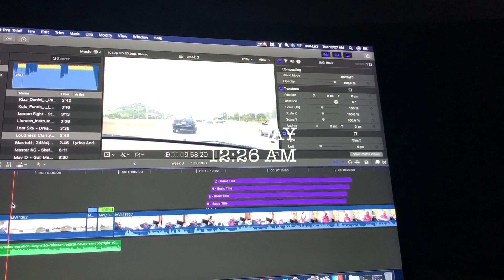Clean with me, Quitting YouTube, Skin care, Midnight editing | LIFE IN ABUJA | Vlog #4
Clean with me, Quitting YouTube, Skin care, Midnight editing | LIFE IN ABUJA
VLOG IN ABUJA